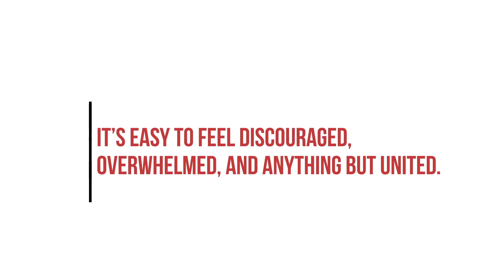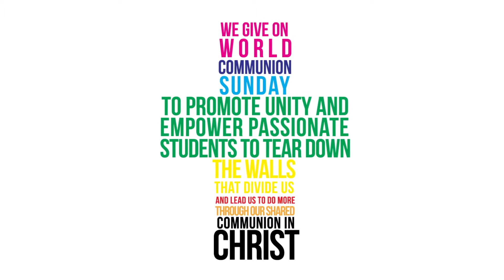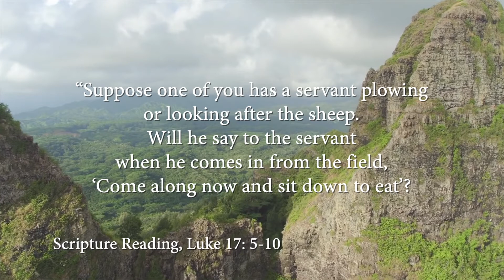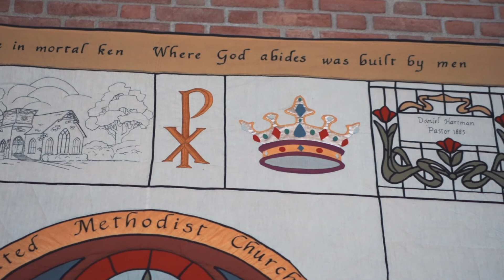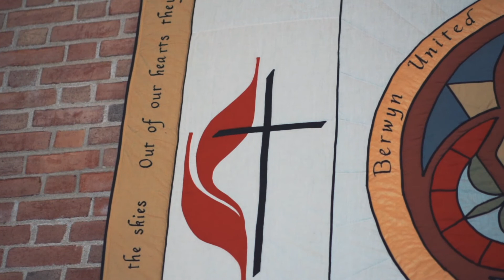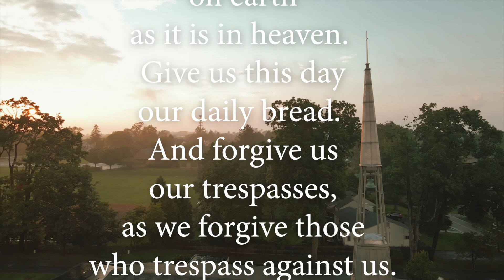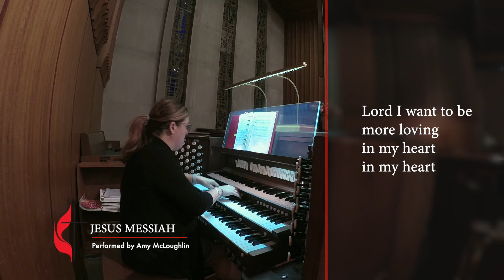Berwyn UMC Worship Service: October 4, 2020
What if Jesus is trying to tell us that we don’t need a lot of faith We only need the tiniest little speck. However, we need to put our faith in the right place—not in ourselves, but in God; the One who gives us life and nurtures it, the One who loves us like a faithful spouse, the One we can trust completely, and yes, the One who can and does move MOUNTAINS! Let us put our mustard seed of faith in a gracious, loving, empowering, and nurturing God and watch that seed grow so that God’s best can flourish in our lives

Berwyn UMC Worship Service, August 2, 2020
- Rodney Brailsford, Pastor
- Amy McLoughlin, Director of Music